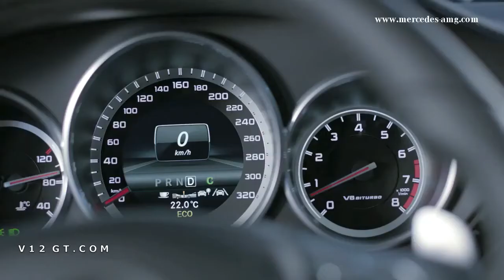Mercedes CLS 63 AMG Shooting Brake